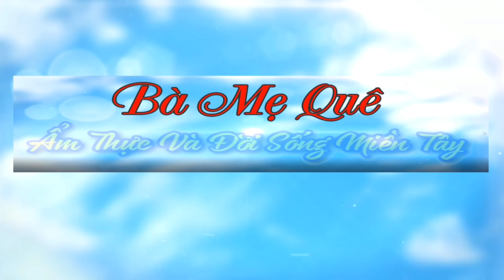Cách Làm MĂNG KHO TIÊU Ăn Bao Nhiêu Cơm Cũng Hết/Món Chay Ngon Bà Mẹ Quê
♨️ Chào mừng quý cô chú anh chị và các bạn đã trở lại với kênh của Bà Mẹ Quê.Em xin chúc quý cô bác  nhà ngày mới nhiều niềm vui .